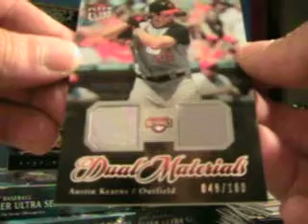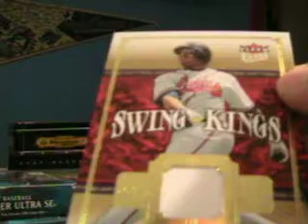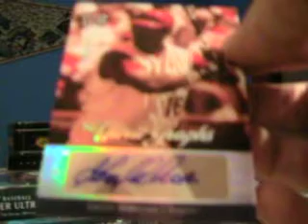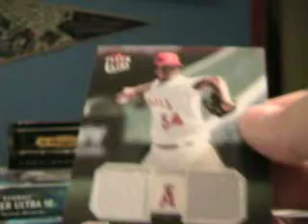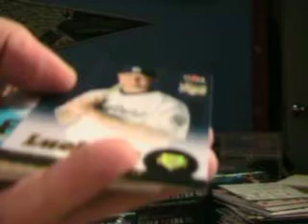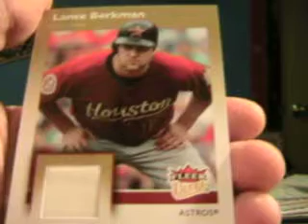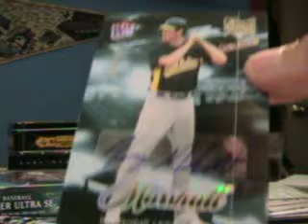BOXES 3 and 4 2007 Fleer Ultra 10 box Group Break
Boxes 3 and 4